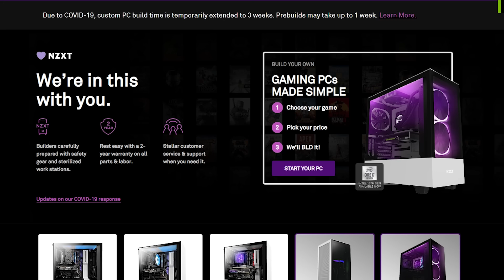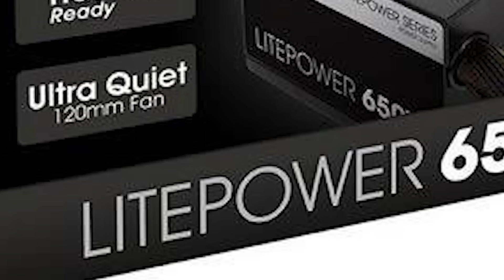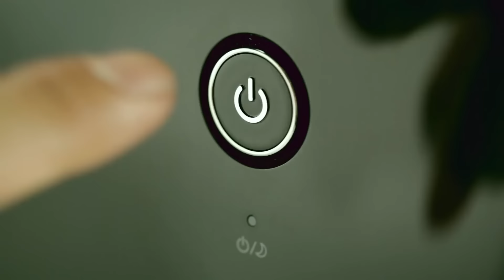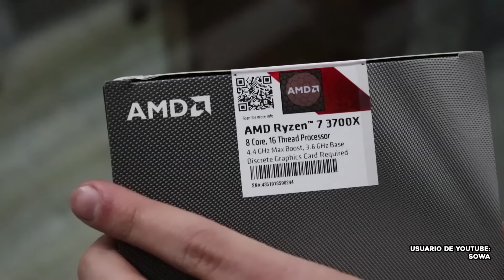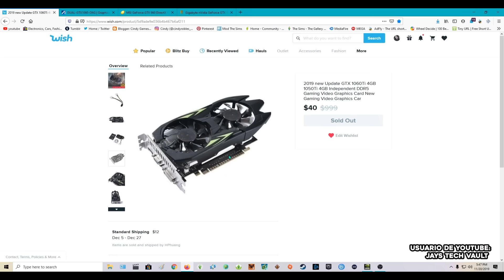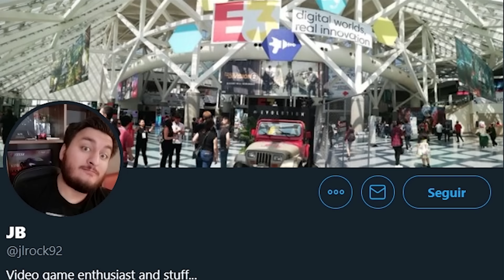10 Tips Para Tu Primera PC Gamer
En años recientes el interés por PC Gaming se ha disparado a niveles nunca antes vistos, principalmente por el surgimiento y popularización de los eSports.
Así que probablemente muchos de ustedes están por lo menos interesados en saber qué tan fácil o complicado es entrar al mundo de la PC Master Race. Y si este es tu caso y planeas comprar tu primera PC Gamer el día de hoy en Gameranx te tenemos respaldado con 10 Tips Para Tu Primera PC Gamer

Lista:
-ARMALA TU MISMO
-PRE-BUILDS
-NO ESCATIMAR EN FUENTE DE PODER
-PSU CON MÁS PODER DEL NECESARIO
-SSD
-COOLERS Y PASTA TÉRMICA
-RAM IGUAL
-CASES
-NO COMPRES EN ALIEXPRESS
-CUIDA EL BALANCE DEL CPU Y GPU (PIDE CONSEJO)